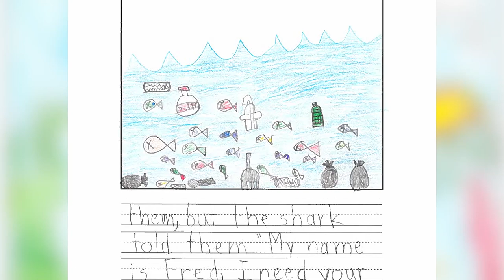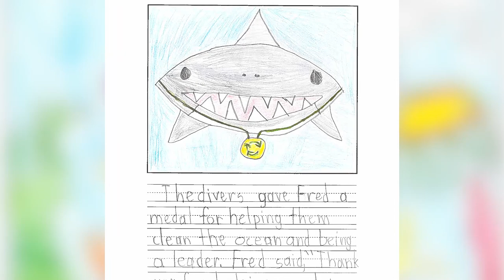“Fred the hero” by Gilberto G